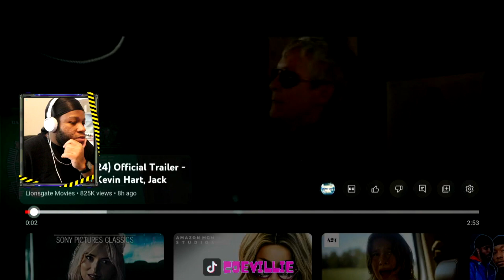Rapper Reacts to Borderlands | Official Trailer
Borderlands (2024) Official Trailer

Thank You For Taking Out Time In Your Day To Watch This Video.